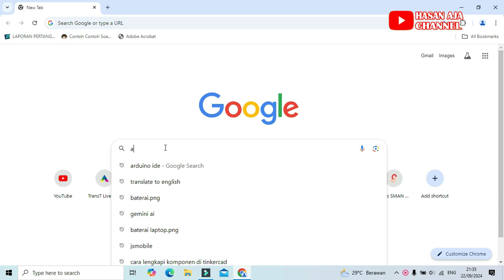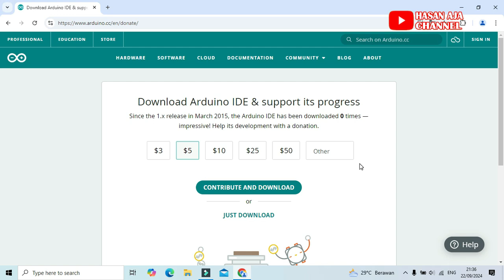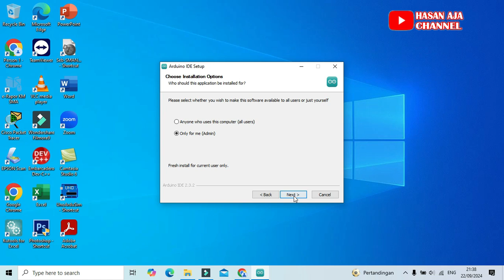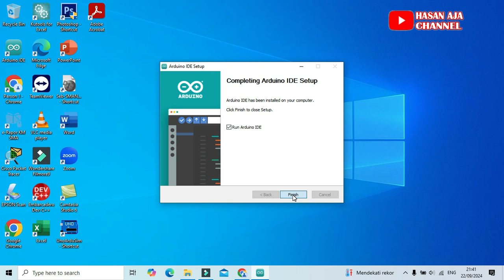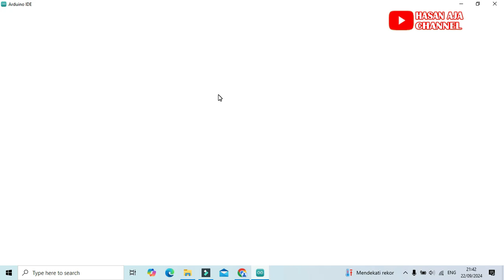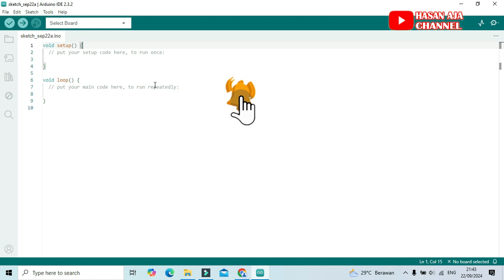Cara Download Dan Instal Arduino IDE Di Windows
Informatika Belajar Cara Download Dan Instal Arduino IDE Di Operasi Sitem Windows